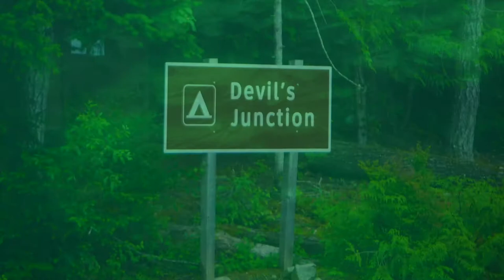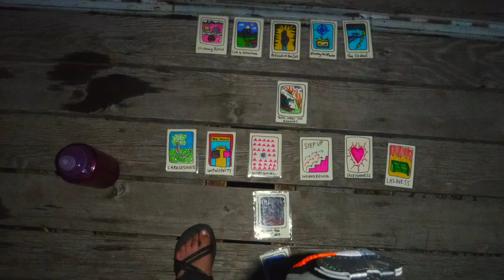Outward Bound Adventure HD